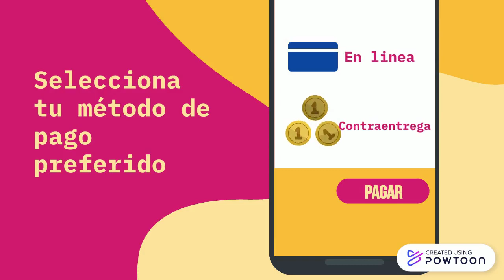¿Cómo comprar en Abiti? -Abiti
Compra único, compra Colombia.